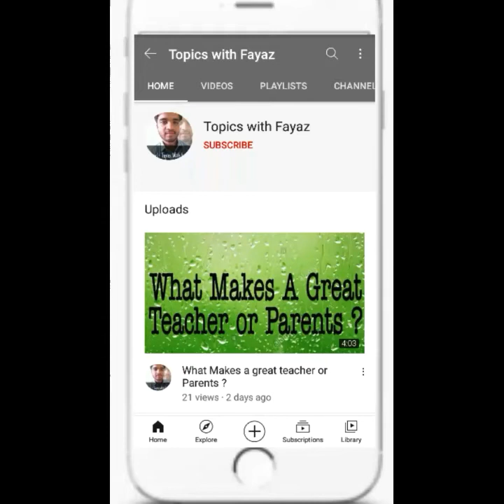What Is Your Priority?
This is about what you preferfirst.
Hi Guys , I am Fayaz Welcome On My YouTube Channel
 'Topics With Fayaz'

Hey Dear Friends, Here on This Channel You will watch Videos about Motivations , Inspirational Stories, English Topics, Quotes Videos, Books Recommendation, and more about Learning Stuff.